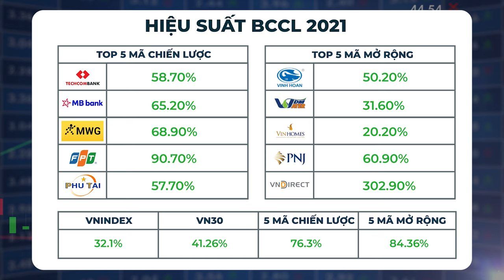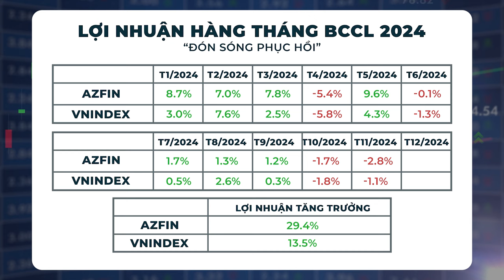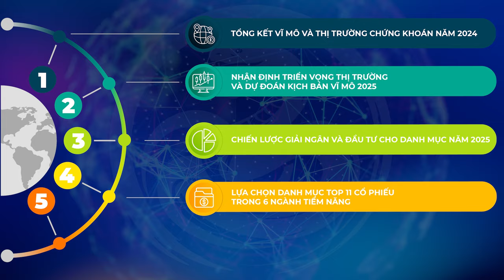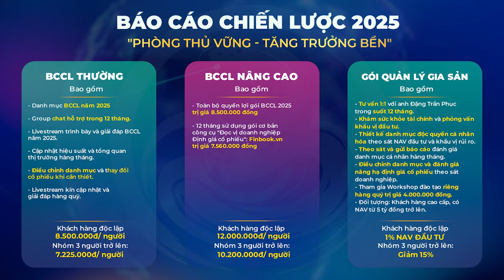BÁO CÁO CHIẾN LƯỢC NĂM 2025 | PHÒNG THỦ VỮNG TĂNG TRƯỞNG BỀN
Báo cáo chiến lược của AzFin sẽ giúp anh chị có đa dạng góc nhìn về vĩ mô, thị trường và doanh nghiệp, thông qua danh sách các mã tiềm năng, NĐT có thể chọn lọc được những doanh nghiệp hiệu quả vượt trội so với thị trường. AzFin tập trung vào các yếu tố cơ bản, nền tảng của nền kinh tế cũng như doanh nghiệp làm trọng tâm với các mức định giá cổ phiếu phù hợp.
👉 Công cụ hỗ trợ Đọc vị doanh nghiệp, đầu tư giá trị